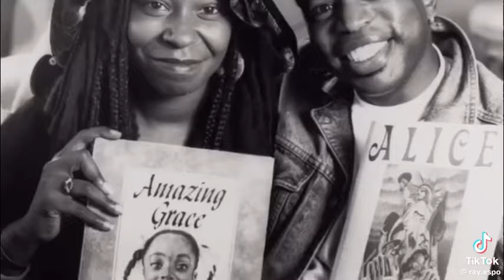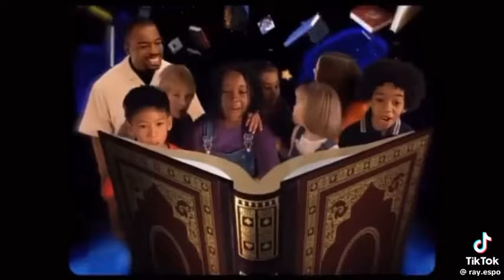Readings Rainbow Documentary 🌈 Trailer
XTR & ROCO Films have revealed the trailer for the documentary film Butterfly in the Sky, a look back at the magic & brilliance of the "Reading Rainbow" TV program. This first premiered in 2022 at the Tribeca Film Festival, and at the Calgary, Hot Springs, Philadelphia, & Heartland Film Festivals. Finally set for a release in theaters first (at AMC locations) in March before hitting VOD in April. The inspirational doc chronicles the journeys of broadcasters, educators and filmmakers who believed television could inspire a lifelong love of reading. Featuring LeVar Burton (the Reading Rainbow host), along with many more: Whoopi Goldberg (Guest Star), Jason Reynolds (Former National Ambassador for Young People's Literature), Twila Liggett (Reading Rainbow co-creator), Larry Lancit & Cecily Truett Lancit (Reading Rainbow co-creators), Tony Buttino (Reading Rainbow co-creator), Steve Horelick (series composer), Ed & Orly Wiseman (Reading Rainbow director / producer) and also lots of staff who worked on Reading Rainbow and kids who were featured on the show during the it’s illustrious 26-year run. With original Reading Rainbow music by Steve Horelick, and original music for the film by The Octopus Project.